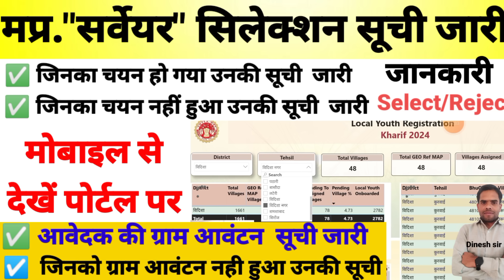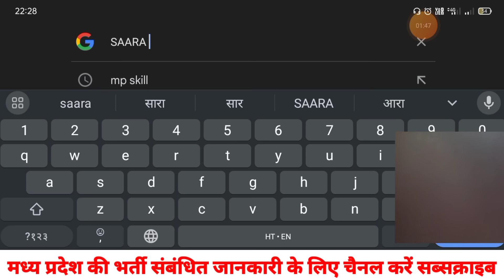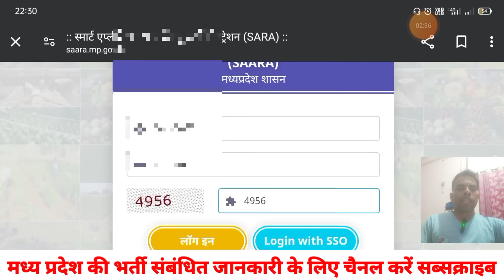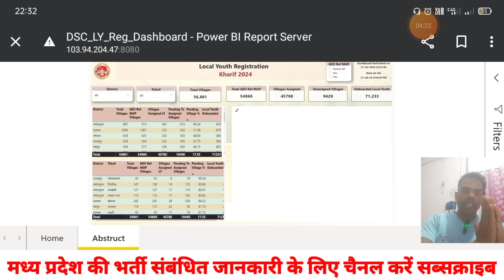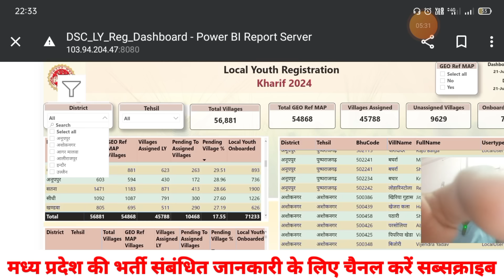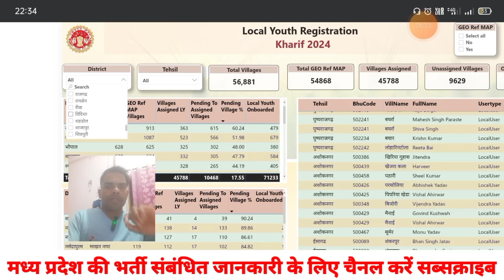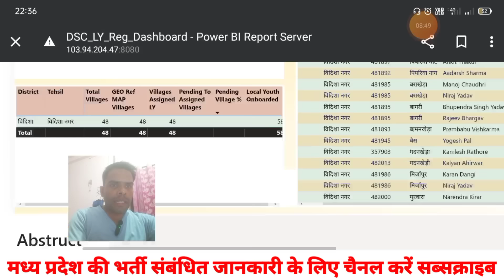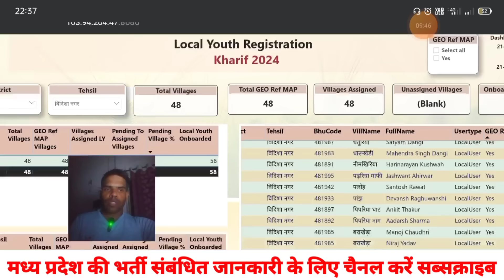मप्र. ग्राम सर्वेयर सिलेक्शन सूची जारी | ग्राम आवंटन सूची जारी I आवेदकों का चयन नहीं हुआ क्या करेंI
मध्य प्रदेश ग्राम पंचायत स्तरीय नया भर्ती 2024| Out of Notification जारी I mp gram Panchayat Bharti

mp requirement
mp recruitment 2024 notification
mp job
mp bharti
mp bharti 2024 in hindi
mp bhartiya
mp vacancy
mp vacancy 2024 new update
job alert
oo
Notification:-Telegram channel पर